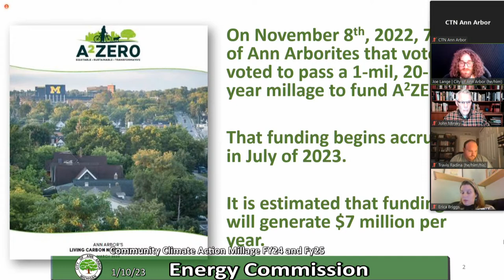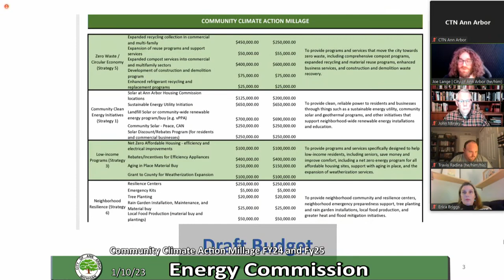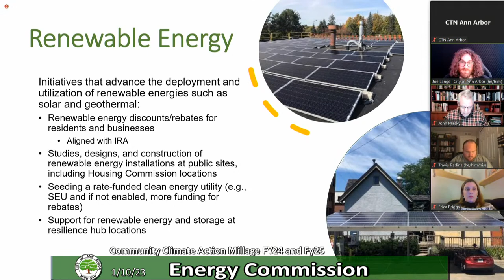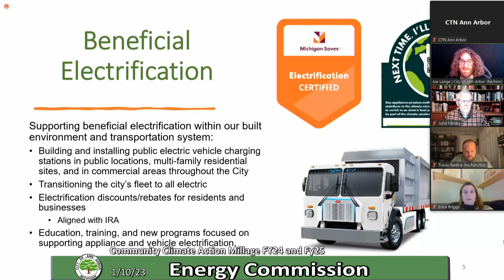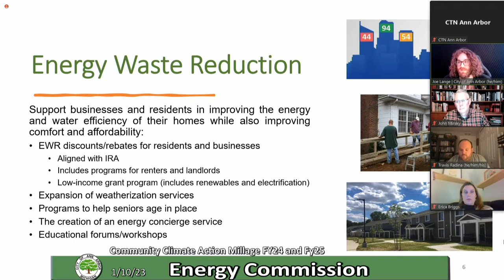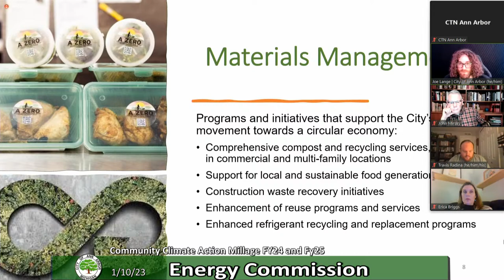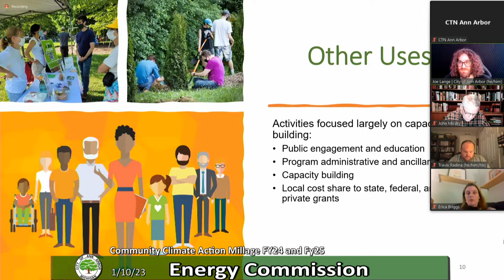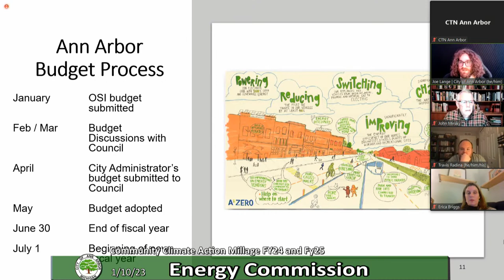Ann Arbor Energy Commission Meeting January, 10 2023